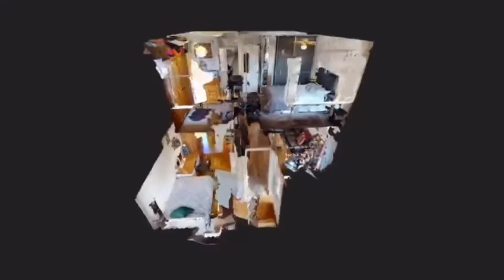🏠 Latest Property Listing Alert 🔥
Leafield Close, Coventry

🏡 Semi Detached House
🛏  4 Bedrooms
✅ Conservatory
🚙 Driveway for 3 Cars

Give Paul Petticrew Coventry Property Expert a call on 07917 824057 📲